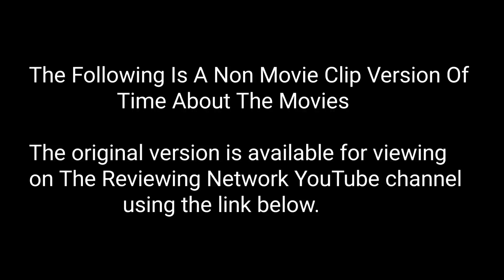Time About The Movies - June 30, 2006 CLIPLESS VERSION